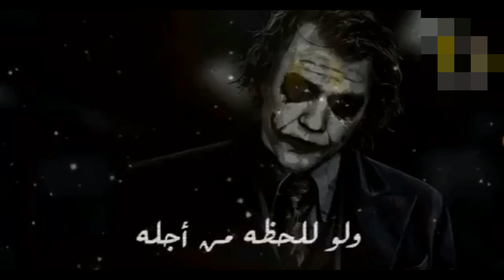احكام اقوال جوكر اجمل حالات واتس اب